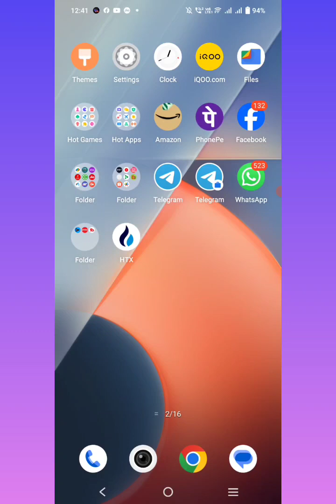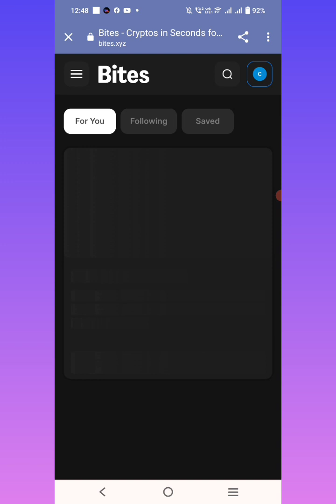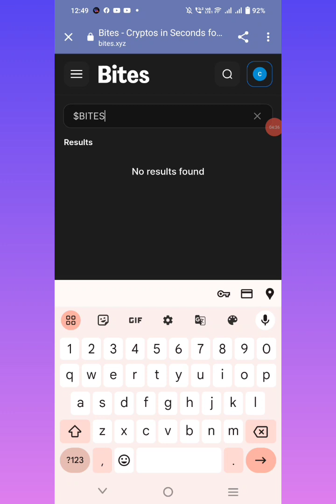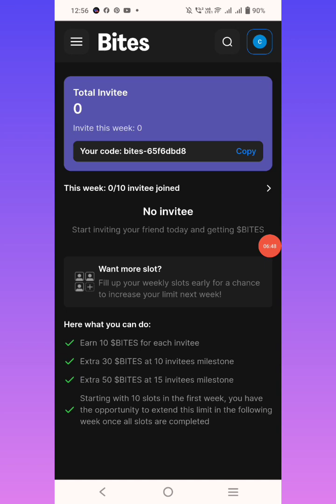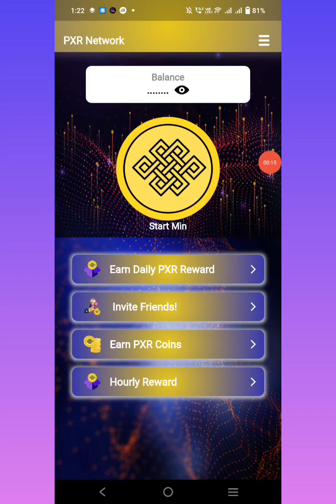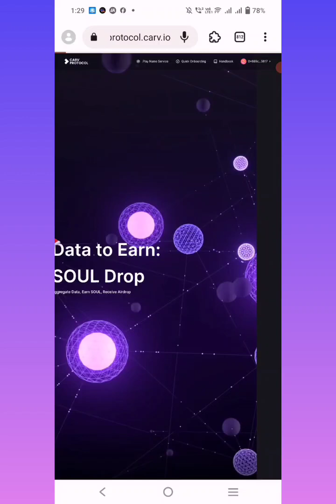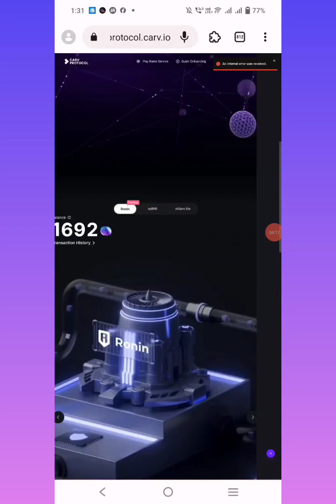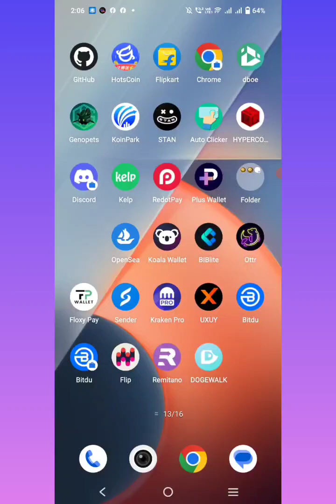New Airdrop Today | $78.6 New Crypto Airdrop | Athene Network Mining App | New Crypto Loot